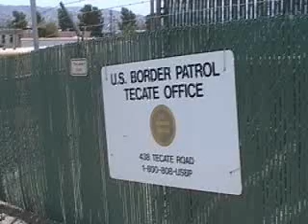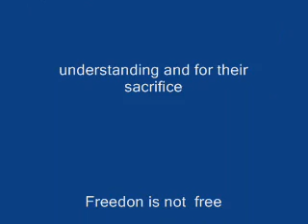Tecate to Campo Border Fence Part 1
Border Fence